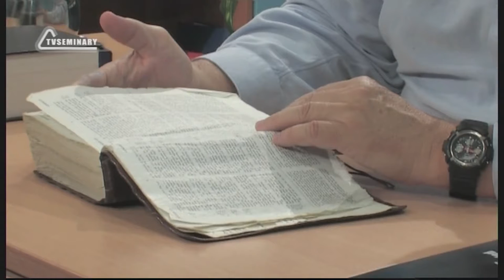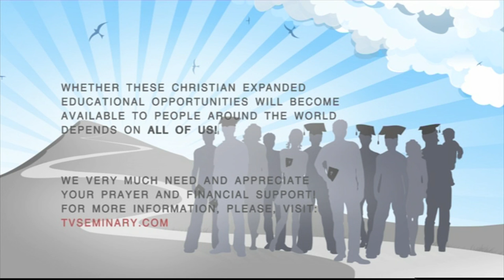BS205 Eng 8 Genesis 2 Creation of a Man and a Woman God Elohim and God Yahweh